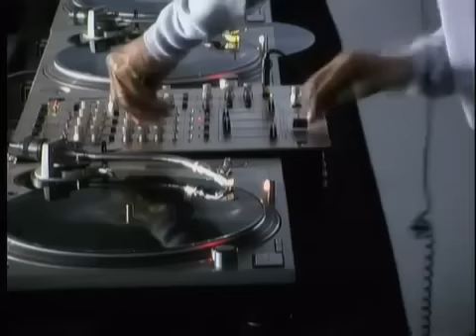Jeff Mills 100% Vinyl Purpose Maker Mix (Full Videoset) Live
Purpose Maker Mix from Exhibitionist DVD
Axis Recordings, released 09 Jan 2004

Good music, good vibes.